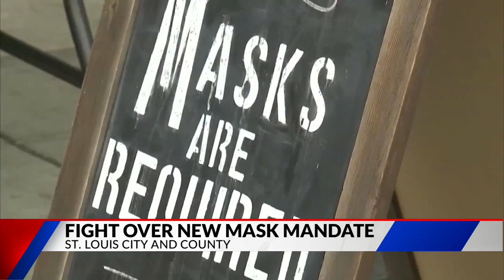St. Louis County council members expected to challenge mask mandate tonight